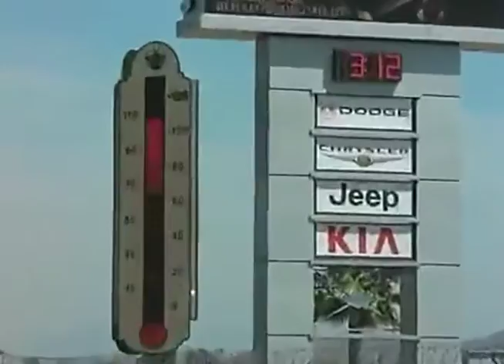PE THIS WEEK 7/12/12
Firefighters battle two separate fires in triple digit temperatures. The trial for Rickie Lee Fowler begins. Temperatures soar across the Inland Region this week!